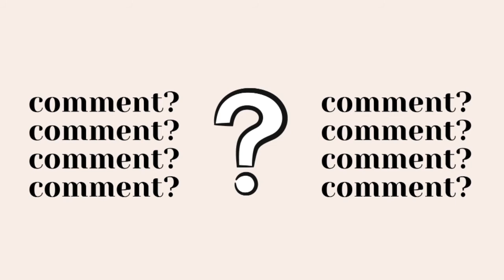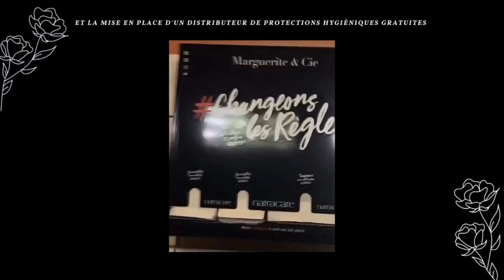VIDEO LYCEE SARDA GARRIGA CHAPERON ROUGE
"Sang tabou", l'expression annonce la couleur, sans jeu de mots. Lever les tabous autour d'un sujet dont beaucoup de femmes aujourd'hui souffrent, le cycle menstruel. Que ce soit physique ou moral, le sujet isole beaucoup d'entre elles. Et les mini entrepreneurs pèsent leurs mots : pour eux, il s'agit d'une véritable précarité menstruelle.
Leur objectif :  Via "Chaperon rouge", ils proposent une protection périodique avec 0 déchet et luttent contre cette précarité menstruelle. Ils contribuent par là-même à de grandes causes telles l’égalité filles/garçons, le développement durable et accompagnent les femmes malgaches dont le sort est à l'origine même de leur projet. Leur message principal : les règles ne doivent pas freiner l'émancipation des femmes.